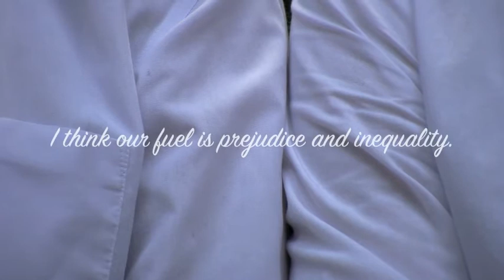Artist statement 2012.m4v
In this video we are trying to tell you what our work is really about.